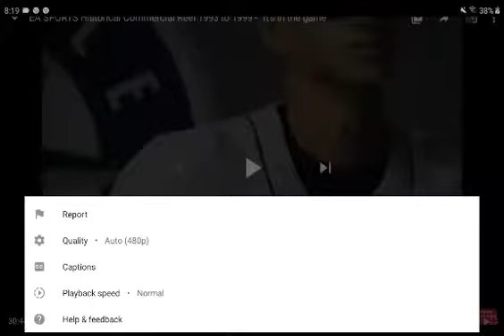triple play 99 all commercials